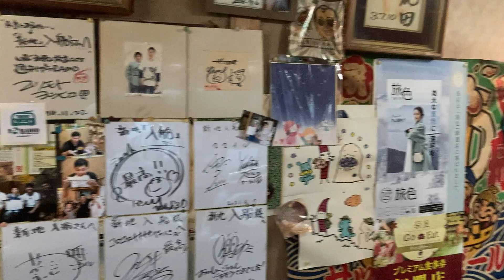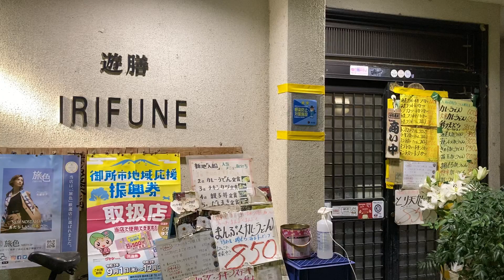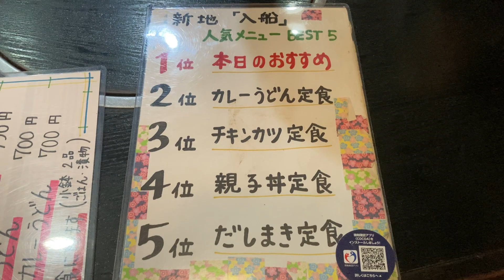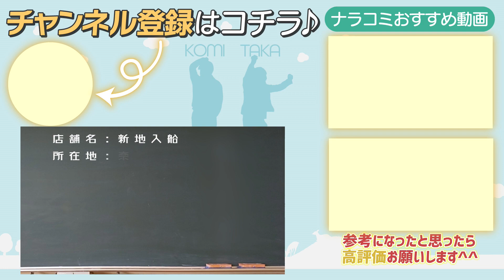リーズナブルで美味しい有名人御用達のカレーうどんが食べられるお店『新地入船』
〇皆さんに見て欲しい動画

店舗名：新地入船
所在地：奈良県御所市1117-3
営業時間：11:30～14:00(LO)
　　　　　17:00～21:00(LO)
　 [土・祝]11:30～21:00(LO)
定休日：日曜日
駐車場：あり